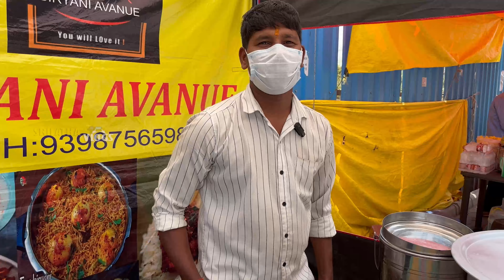బిరియాని బాగుందా ? 🤔food briyani unlimited chicken biryani street food#srilathavlogs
Srilathavlogs vegfood nonveg cooking videos#telugu recipes#streetfood videos

Hyderabadi biryani (also known as Hyderabadi dum biryani) is a style of biryani originating from Hyderabad,
India made with basmati rice and meat (mostly mutton). Originating in the kitchens of the Nizam of Hyderabad,
it combines elements of Hyderabadi and Mughlai cuisines.
Hyderabad biryani is a key dish in Hyderabadi
cuisine and it is so famous that the dish is considered synonymous with the city of Hyderabad.

Ingredients biryani

Base ingredients are basmati rice, goat meat or (sometime chicken or egg),
dahi, fried onion and ghee. Spices include cinnamon, cloves, cardamom (elaichi),
bay leaves, nutmeg, papaya paste, caraway (shahi jeera), mace flower (javitri),
star anise (biryani flower), lemon, and saffron.